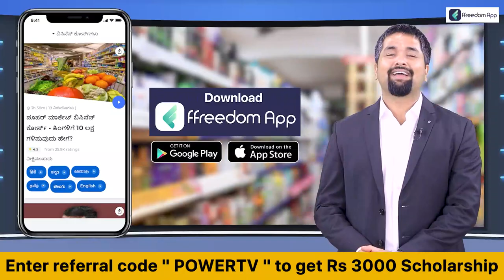Karnataka Election Survey : ಪದ್ಮನಾಭನಗರ ಕ್ಷೇತ್ರದ ಸಮೀಕ್ಷೆಗೆ ಕರೆಗಳ ಮಹಾಪೂರ | Padmanabhanagar | Power TV